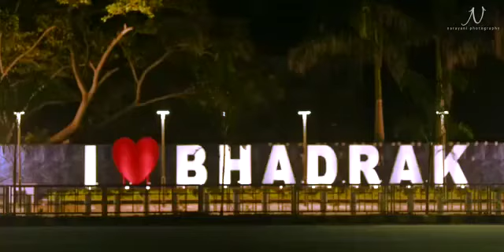Bhadrak city light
Home city Bhadrak